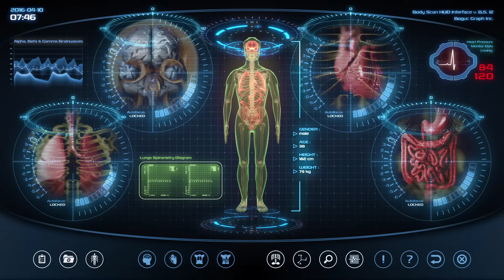Esta es la Alimentación real del ser humano: los micronutrientes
Para entender por qué es importante el ayuno en el ser humano debemos fijarnos en la etapa de crecimiento más grande que tenemos
El periodo de lactancia

Un lactante puede estar hasta 8 años tomando la leche materna, de hecho, los dientes de leche se llaman así por algo

¿Y cual es el alimento real del bebé? ¿leche animal? NO
es la leche de su madre, que está compuesta principalmente por agua, azúcar, grasa y micronutrientes.

Ese es  el verdadero alimento del ser humano
LOS MICRONUTRIENTES

Claro que podemos asimilar y digerir MACRONUTRIENTES, pero nuestra mayor fase de crecimiento vienen de los MICRONUTRIENTES